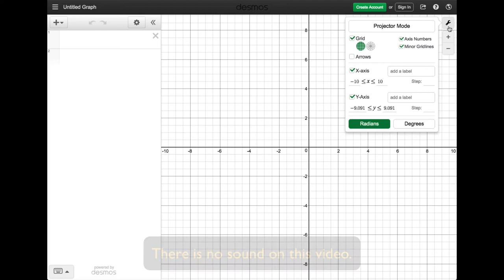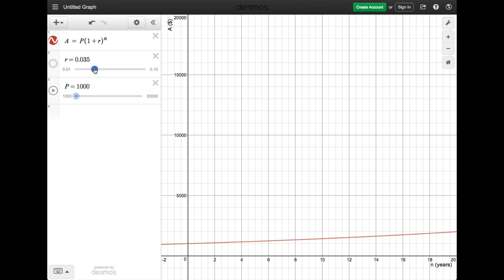Modelling Compound Interest in Desmos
There is no sound in this video.
This video demonstrates how to create a compound interest model in Desmos.